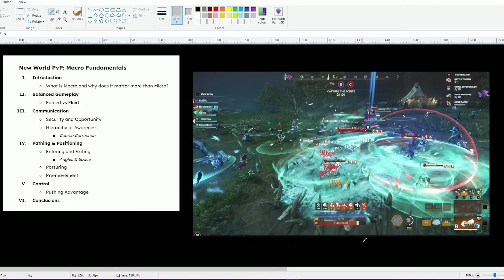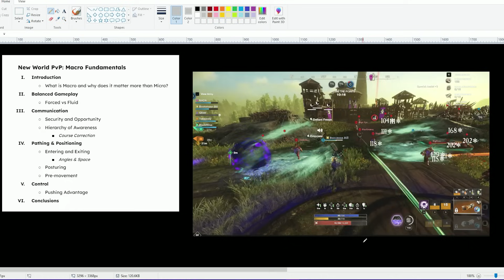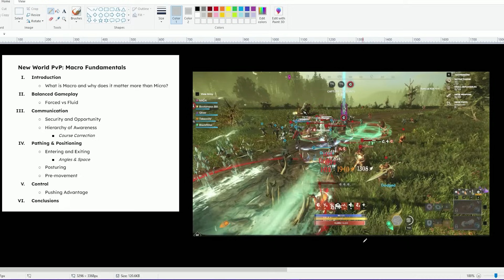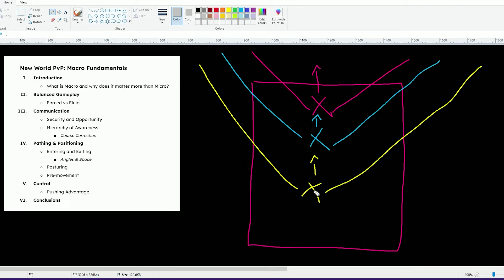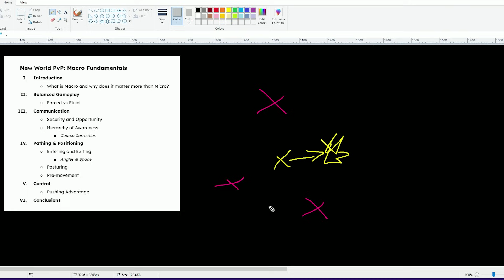New World War PvP: Macro Fundamentals Part 1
This series is mostly aimed at less experienced war players, but there is plenty of important takeaways that even war veterans and company leaders can use to improve their gameplay and tactics.

SIDE A
0:00:00 | Introduction: What is Macro & Why does it matter more than Micro?
0:02:27 | Balanced Gameplay: Forced vs Fluid
0:04:51 | Communication: Security & Opportunity, Hierarchy of Awareness, Course Correction
0:08:23 | Pathing & Positioning: Angles & Pre-Movement
0:15:20 | Control: Pushing Advantage

SIDE B
0:18:47 | VOD Review: Point Movement - Space & Body Awareness
0:25:35 | VOD Review: Pushing Advantage, Pathing, Angles, Posturing
0:44:04 | Final thoughts feat. @bert2

Special shout out to my mentor @Jesizlol for helping me learn these concepts and making me a better teacher/coach.​